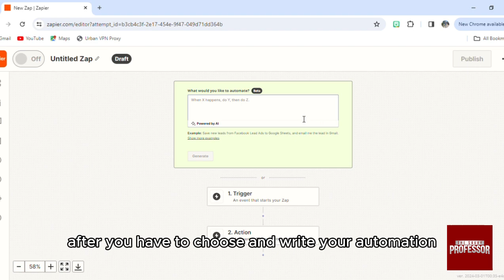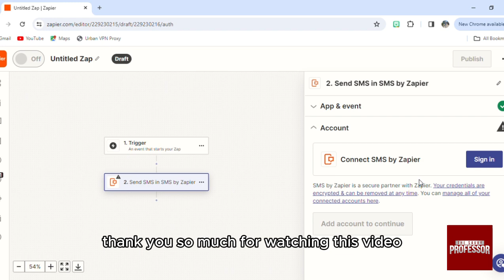How To Set Up Zapier SMS Notifications (How To Set Up And Send SMS Notifications From Zapier)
How To Set Up Zapier SMS Notifications (How To Set Up And Send SMS Notifications From Zapier). In this video tutorial i will show how to set up Zapier SMS notifications.